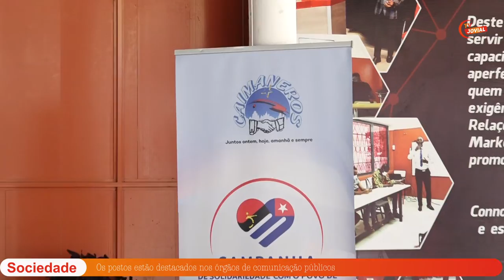TV Zimbo e TPA doam diversos bens para apoiar a Cuba depois da passagem do furacão Ian